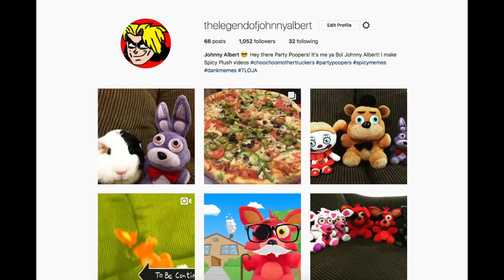FNAF Plush - Toy Freddy's Toy!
Toy Freddy gets a toy, Buzz Lightyear!!! FNAF Plush - Toy Freddy's Toy. In this new episode of Five Nights At Freddy's FNAF Plush, Toy Freddy goes around telling everybody to guess who's birthday is it. Toy Bonnie tells Fred, Pikachu, Bowser Junior, Mangle, Foxy and others to guess. Freddy hears this and thinks that is Toy Freddy's birthday and Freddy goes and buys a gift for Toy Freddy. Freddy buys a Buzz Lightyear for Toy Freddy but Freddy finds out its not Toy Freddy's birthday and Buzz Lightyear comes to life.
Enjoy FNAF Plush - Toy Freddy's Toy

Happy birthday to Fox,have a great birthday little buddy!